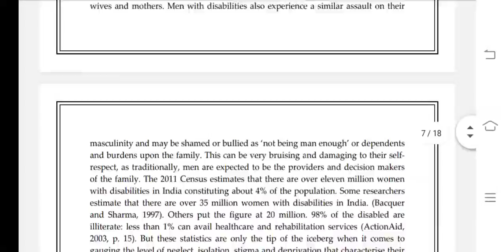BGDG 172 Ignou Solved Assignment